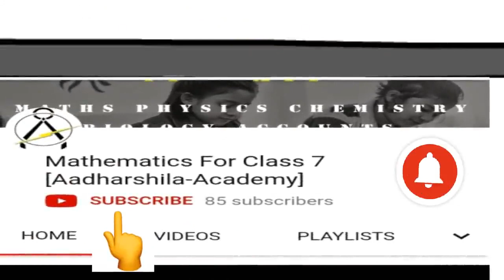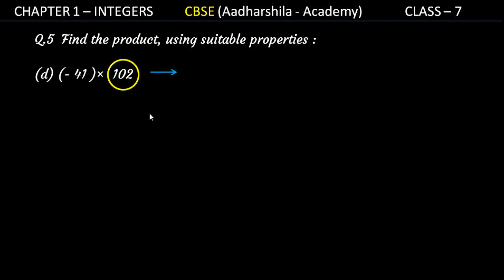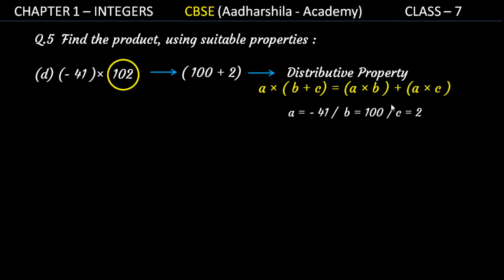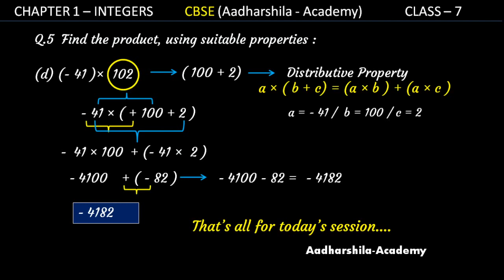Q 5(D)- Ex 1.3 - INTEGERS - CHAPTER 1 - CLASS 7th – CBSE/NCERT || HINDI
Q 5(D)- Ex 1.3 - INTEGERS - CHAPTER 1 - CLASS 7th – CBSE/NCERT || HINDI || COVID 19 || CLASSES
In This Video I Have Explained Cbse Class 7th Chapter 1 Integers Exercise 1.3 Question 5(D),Hope It Will Be Useful For You,If You Have Doubts You Can Comment And Ask I Will Definitely Help You With Your Doubts. Our solutions are based on simple and easy to understand policy.This session is in hindi and english language.If you have doubts you can comment and ask I will definitely help you with your doubts.

Topics Covered
1) Class 7th Cbse/Ncert Chapter1 Integers
2) Exercise 1.3 Q-5(D)
3) Complete Solution In Hindi
4) Explanation of Question

● 7th class maths book solutions
● ncert/cbse class 7 mathematics book
● chapter 1 integers exercise 1.1 solutions
● chapter 1 integers exercise 1.2 solutions
● chapter 1 integers exercise 1.3 solutions
● best reference book for class 7 maths
● positive integers
● negative integers
● number line
● integers definition
● integers meaning
● Mathematics NCERT Grade 7
● concept of integers
● ncert maths book class 7 solutions chapter 2
● maths tricks
● maths tips